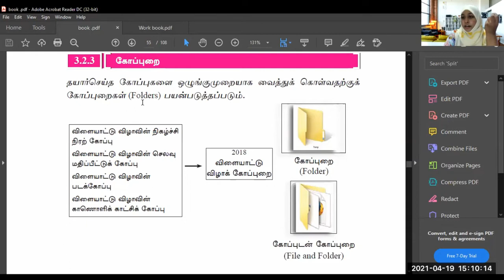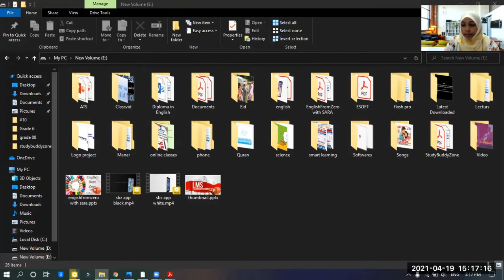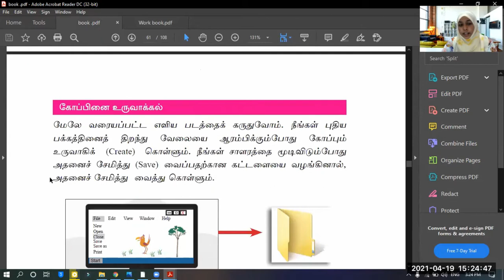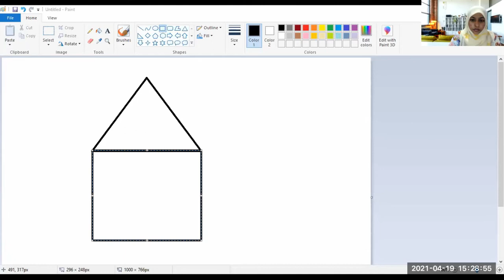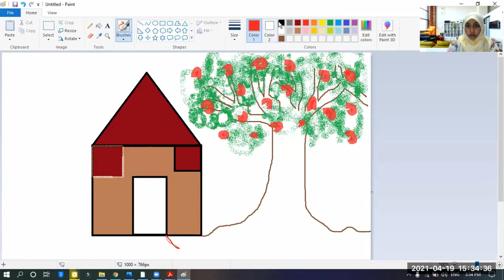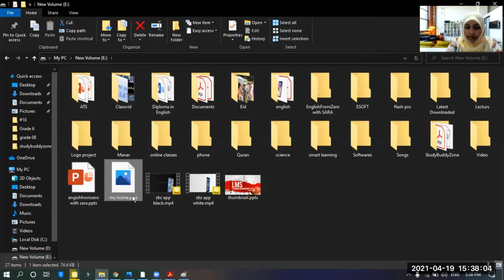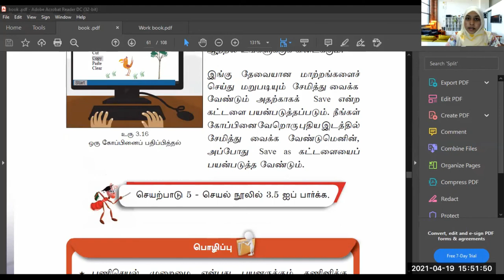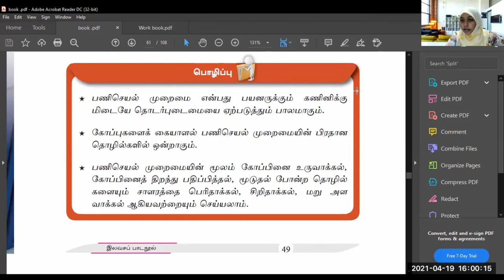கோப்புகளையும் கோப்புறைகளையும் எவ்வாறு கையாள்வது?